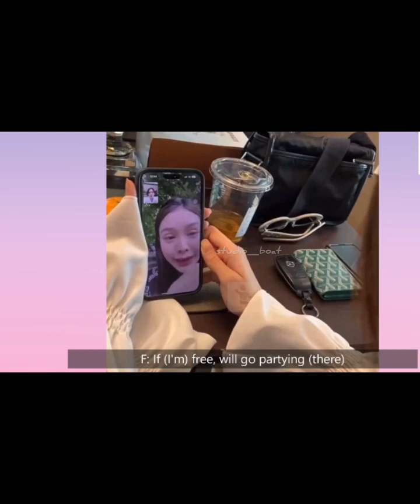CHARLOTTE OPENLY FLIRTING ENGFA During Swimsuit BKKSRI24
I just edited the videos